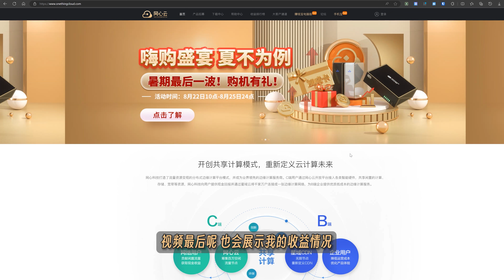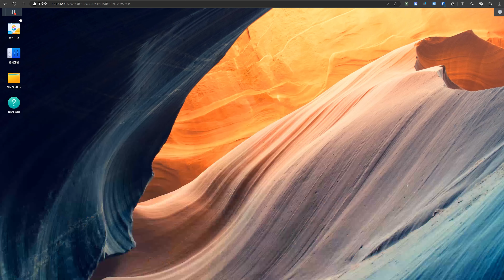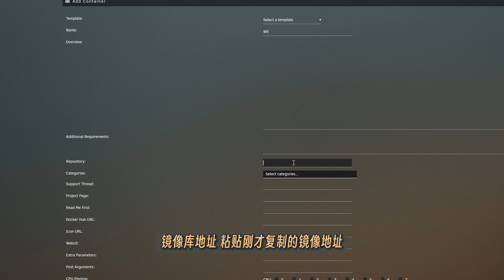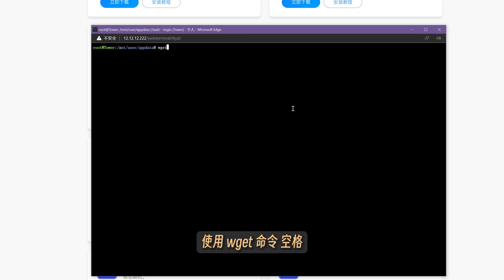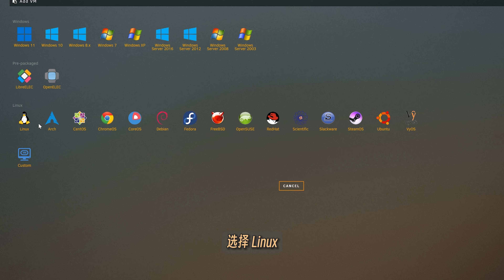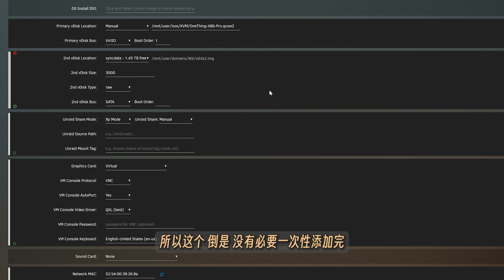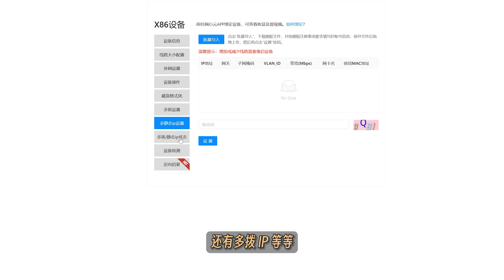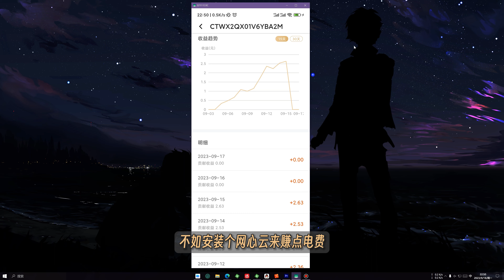闲置宽带能赚钱？网心云安装教程及收益展示 —— 群晖 Unraid Docker 59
Ólafur Arnalds - 21：05
轻墨安源-Saiakoup - 01.来一朵网愈云，加冰
鹿先森乐队 - 晚安

公众号：小迪同学
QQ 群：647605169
B 站：煦诗儿